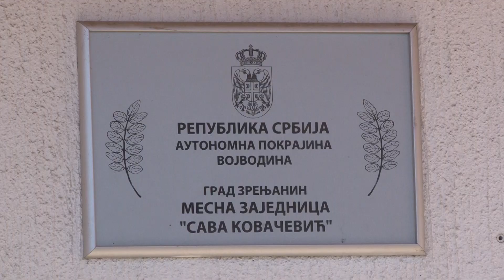PROBLEMI LJUDI DELA BARSKE ULICE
Stanovnici dela Barske ulice u Zrenjaninu decenijama imaju problem, jer nemaju asfaltiran put.Prilikom kupovine placeva pre 50 godina u ugovorima nije unet pristupni put, već se verovalo na reč. Za trajno rešenje je neophodno rešiti  imovinsko pravne odnose, jer se predviđeni deo za ulicu nalazi na privatnoj parceli. Problem nemaju samo vlasnici kuća, već i vlasnik zemlje koji im je prodao placeve.